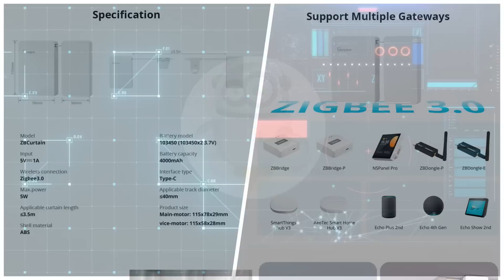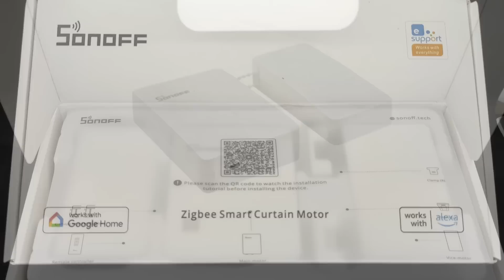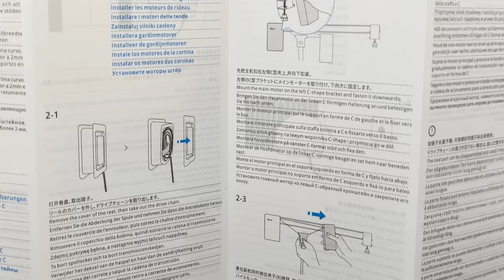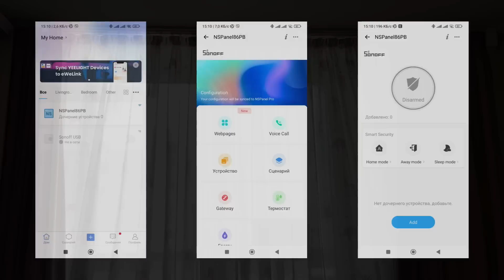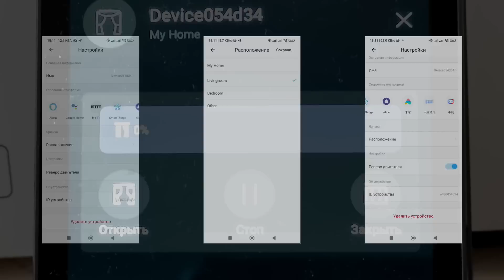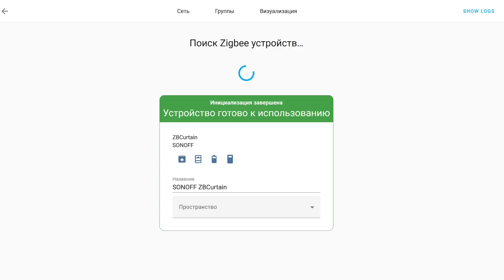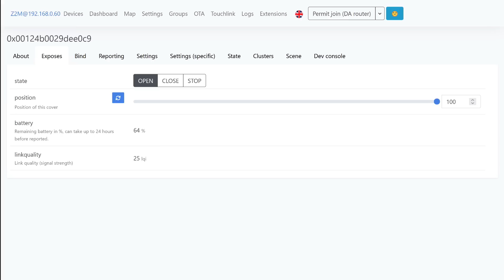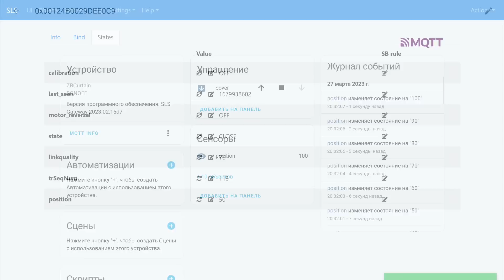SONOFF ZBCurtain - zigbee привод для управления шторами на обычных карнизах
Обзор посвящен недавно анонсированному zigbee приводу для управления шторами SONOFF ZBCurtain. Особенностью устройства является простота установки, причем оно работает на обычных карнизах, не нужно ставить специальные моторизованные. Привод также легко демонтировать, без каких - либо последствий и следов установки.

00:00 - Вступление
00:47 - Параметры и поставка
03:35 - Конструкция
04:29 - Установка
05:57 - Работа привода
06:55 - Ewelink
09:30 - Google Home
10:04 - Home Assistant
11:17 - Zigbee2mqtt
12:47 - SLS Gateway
14:35 - Вывод